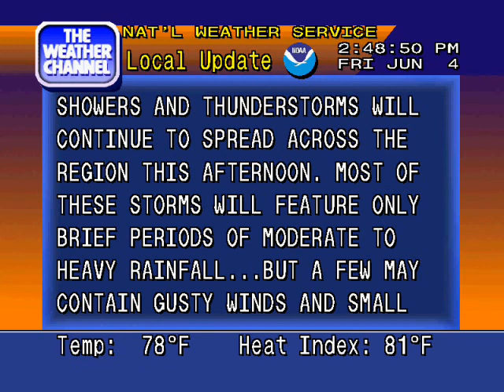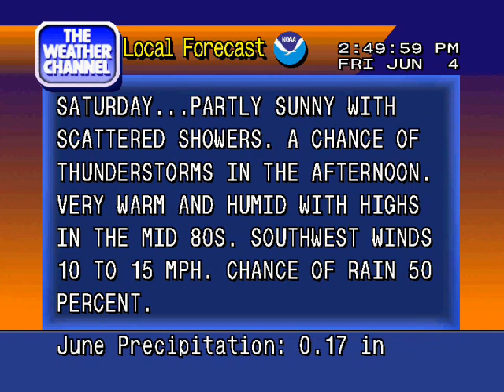WeatherSTAR 4000 Emulator - June 4, 2010 - 2:48pm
A severe thunderstorm watch had just been issued to accompany a few pulse storms popping up over the area.